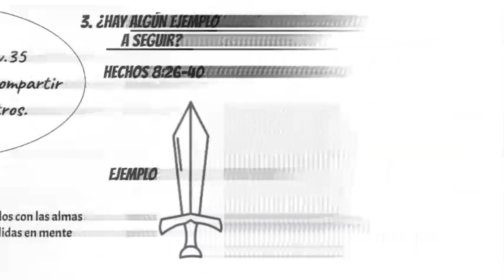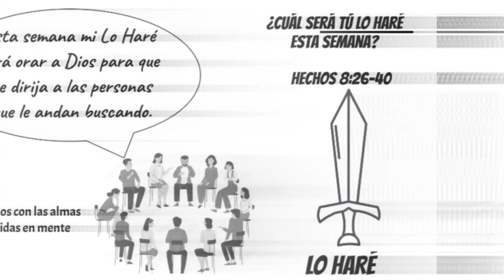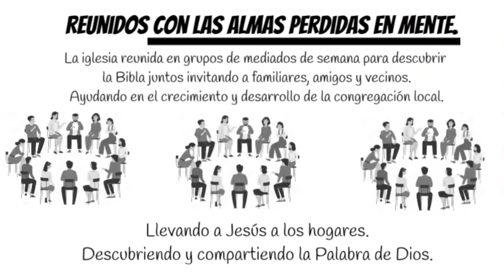METODO ESPADA EJEMPLO ILUSTRADO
Grupo pequeño descubriendo la Biblia juntos en Hechos 8:26-40